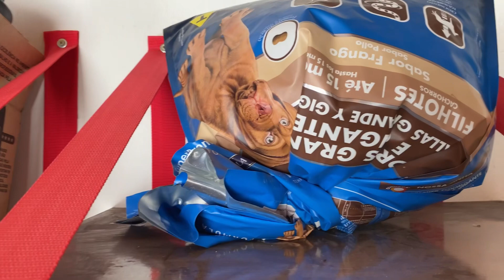PitBull Babi Vs Spike - Cruza Realizada dia 16/09/23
Aqui estão todos os Produtos que eu Recomendo

siga nossa Loja na Amazon Canal Pit Gameness

Rodolpho Luiz

RL DOG'S
COLEIRA E ACESSÓRIOS

Centro de Treinamento Athila Gameness Criador da Babi
adoção de Pit Bull

Instagram Centro de Treinamento Athila Gameness

Criador do Perigosa